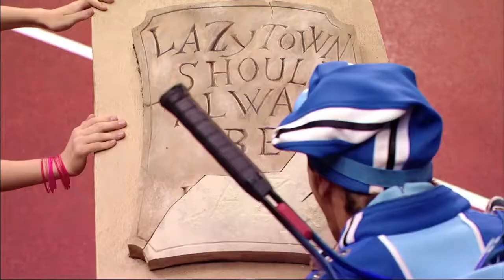every episode of lazytown but only when they say 'all: yeah'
what a polypetalous phrase